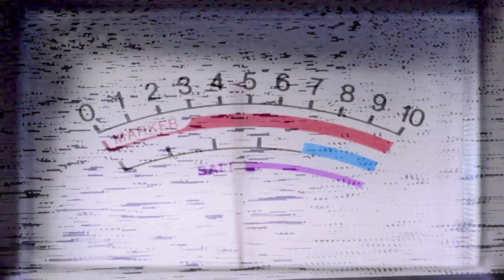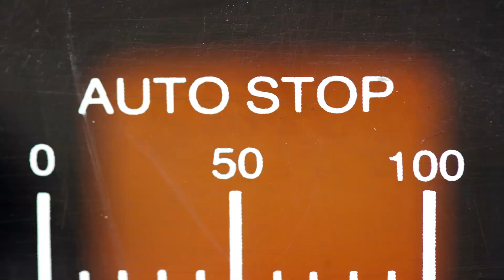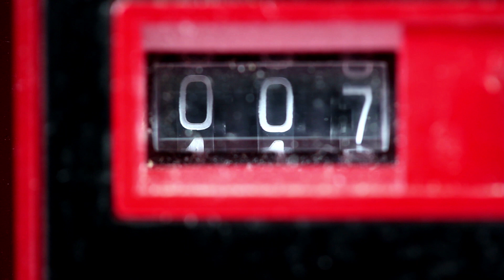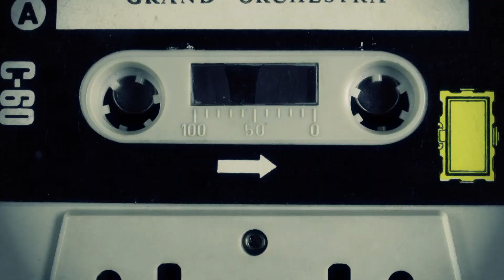Purwien und Neuhaus - Square Rooms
unreleased cover version from the Al Corley Track , produced  2009.